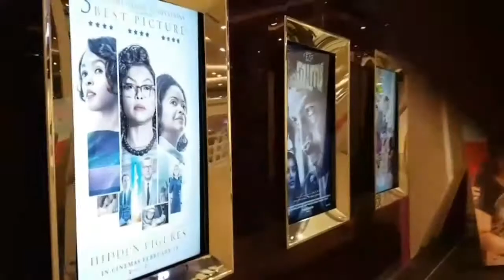Hidden Figures Movie Review مراجعة فيلم الأرقام الخفية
Hidden Figures Movie Review

 مراجعة فيلم الأرقام الخفية

عبر سناباتي